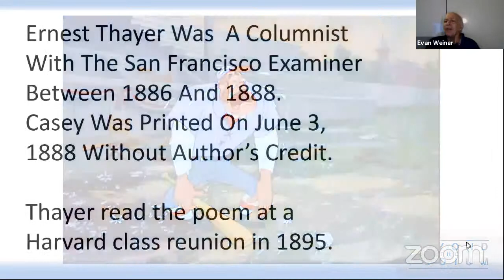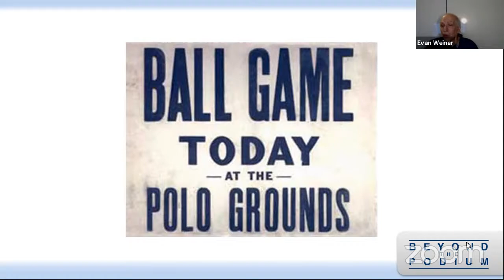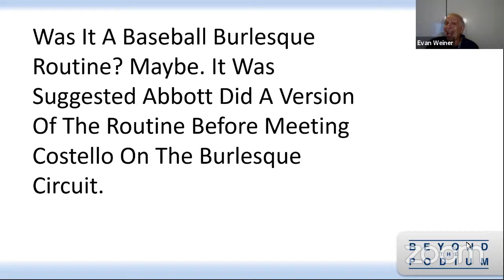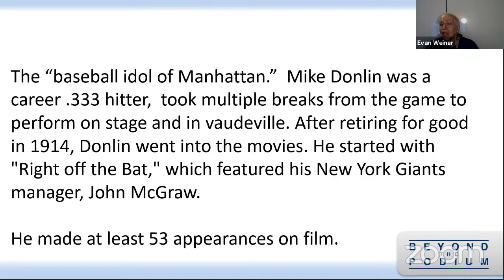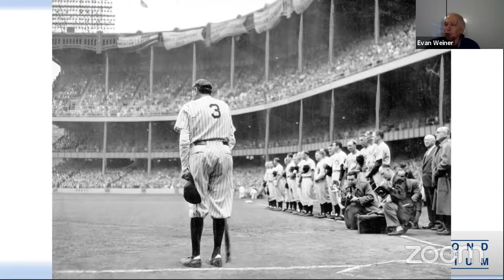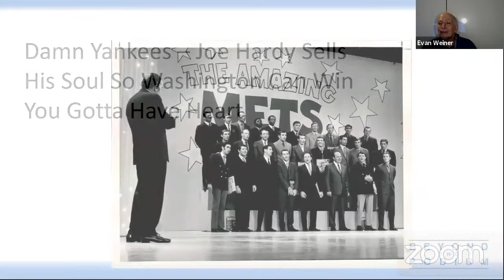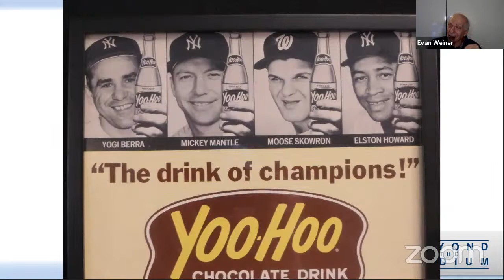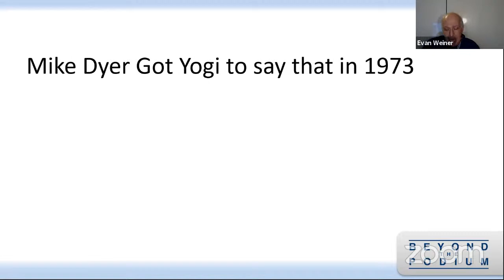Baseball In American Culture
Baseball has been called the Great American Pastime because of its popularity with young and old and due to it being played in every area of our country (and even wherever GIs were stationed in WWII). However, baseball is also a business and we have seen players' salaries rise exponentially and the value of baseball teams explode in recent years to where they now sell for billions of dollars. Yet the game of baseball remains essentially the same as when it became our first professional sport in 1871 and it can be seen on every school yard, ball field and municipal park across the country. Learn what accounts for baseball's enduring impact on American culture in this virtual presentation by noted lecturer Evan Weiner.

Evan Weiner is an author with radio and TV background. He has spoken around the globe on politics and sports and his writings have appeared in numerous publications and media outlets. His podcast is called "The Politics of Sports Business."